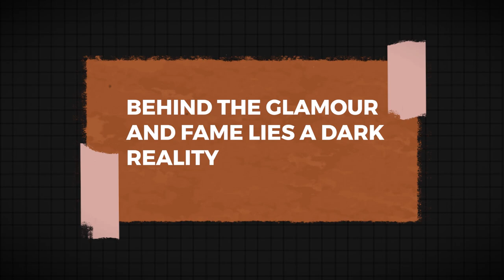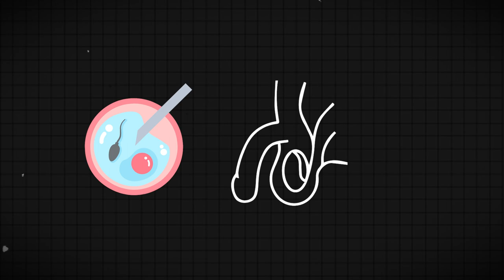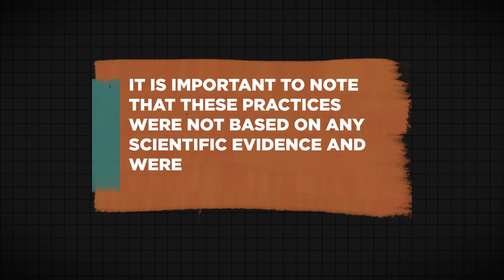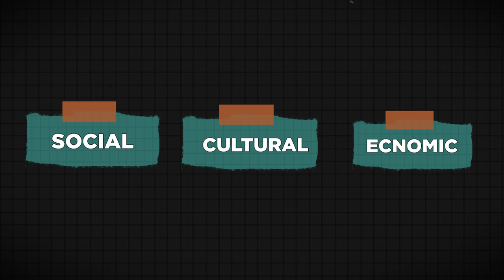The Nasty Intimate Lives of Roman Gladiators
Discover the untold story of ancient Rome's legendary warriors - the gladiators. From being the rock stars of their time to being objectified as outcasts, get ready to delve into the tantalizing and scandalous world of Roman gladiators.